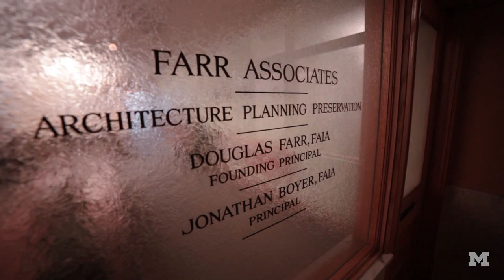Master of Urban Planning - Expanded Horizons 2014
Expanded Horizons is an intensive on-site field study conducted each fall by graduate students in urban planning at the University of Michigan. A city or urban region is selected, and planning students travel there for an extended weekend to meet with various city and regional planning professionals as well as neighborhood associations, urban designers, and even architects. In addition, students tour major urban development sites and programs.
Since its inception in 1989, Expanded Horizons has traveled to a number of cities in the U.S. and Canada, including Atlanta, Baltimore, Chicago, Cincinnati, Philadelphia, Pittsburgh, and Toronto. Most recently, students traveled to Minneapolis and St. Paul for five days.
Expanded Horizons is a wonderful opportunity to explore the different fields of planning, see planning in action, discover a new city, and bond with your fellow classmates.

Keep tabs on Expanded Horizons field trips: mupexpandedhorizons.tumblr.com/